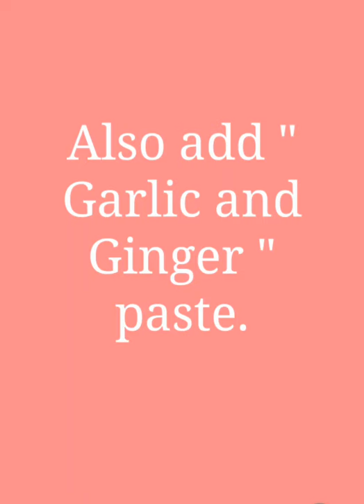Crispy sesame chicken stick 🍖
intagram : callmemona